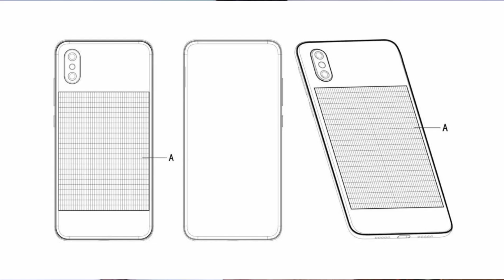ابتكار لشاومي يجعل الشحن يستمر في جهازك Xiaomi